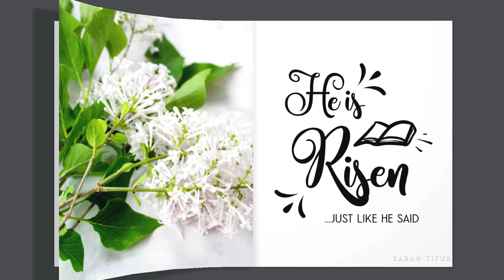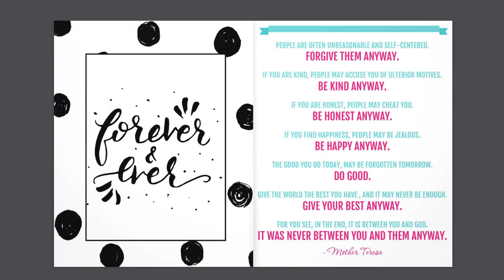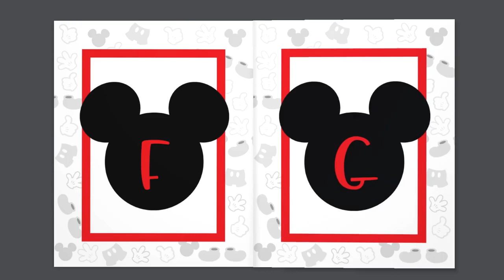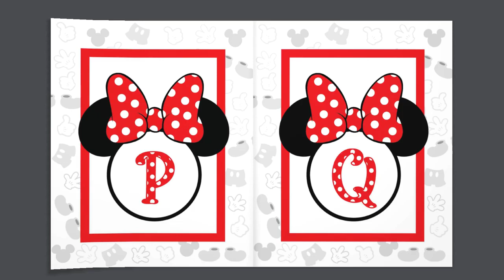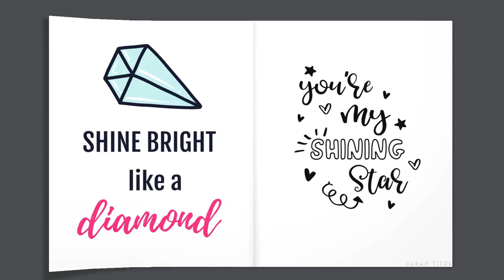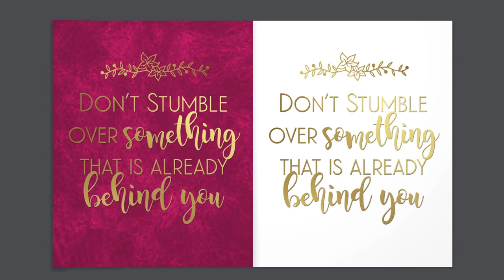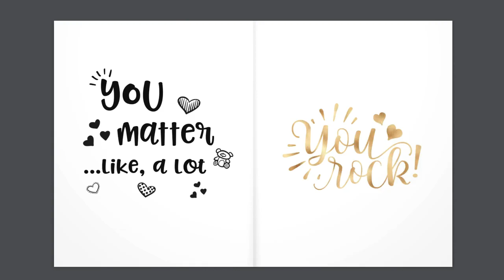250+ Wall Signs Bundle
These 250+ wall art sign printables are perfect for any occasion you want to show your love.

Can be used for:

Frame and give as a gift
Hang on your wall
Print smaller to create cards or postcards
Hang on your bulletin board over your desk
Use in your binders as dividers or covers for your binders
Print on the back of monthly calendars
Decorate the space in your home - wall art for every room